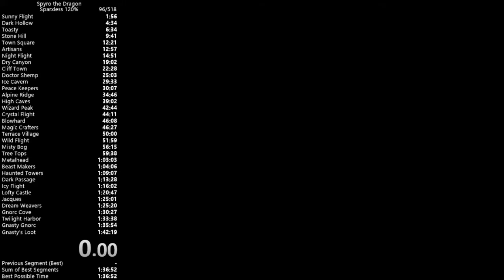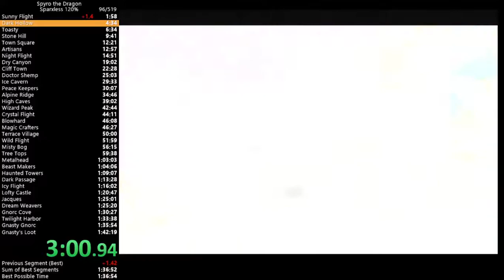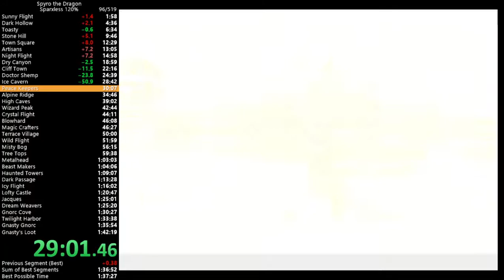the best sparxless early game I'll ever see :(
this actually hurts